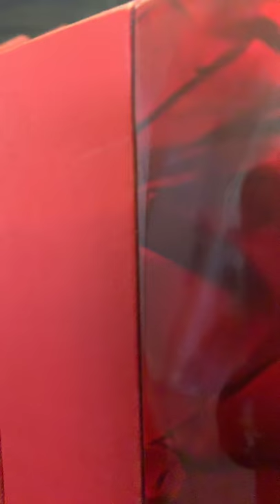Some Scottish squeezebox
A couple of Scottish comedy songs, made famous by Hamish imlich and Billy Connolly